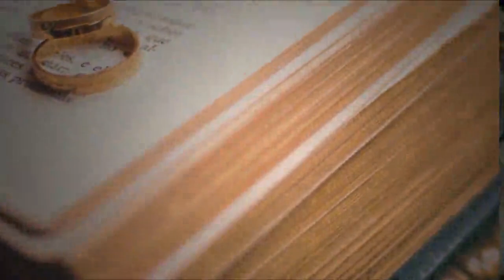Good Relationship Make Life Happy | Proposal | Wedding Mubarak After Long Time | For Happy Life 776